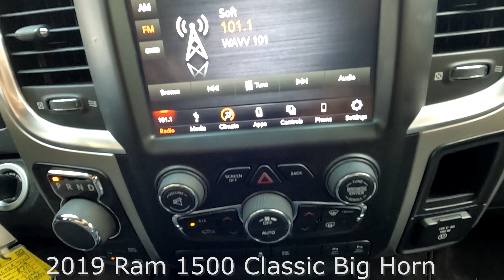Used 2019 Ram 1500 Classic Big Horn Near Fort Myers and Cape Coral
Looking For A Used 2019 Ram 1500 Classic Big Horn Near Fort Myers and Cape Coral? Your Exceptional condition Delmonico Red Pearlcoat 2019 Ram 1500 Classic Big Horn with Backup Camera, Front Performance, Tires - Rear Performance, Heated Mirrors, Intermittent Wipers, Variable Speed Intermittent Wipers and Much More! ONE owner Southwest FLORIDA titled with the Scanlon Worry Free Warranty! Free Carfax, special finance terms, trades welcome and we ship anywhere! For an e-deal you'll feel good about contact Scanlon in Fort Myers today! We are your Used Ram Florida Dealer. *Note that CPO/Used vehicles may be subject to unrepaired manufacturer recalls. Please contact the manufacturer for recall assistance/questions before purchasing or check the NHTSA website for current recall information. Scanlon gives each vehicle a safety inspection and checks for open recalls.** While every reasonable effort is made to ensure the accuracy of this data, we are not responsible for any errors or omissions contained on these pages. Please verify and review any information in question with a dealership sales representative, equipment listed is derived from manufacturer new vehicle data; some items and/or subscriptions may not be included with the vehicle as a pre-owned vehicle.

L22R338A